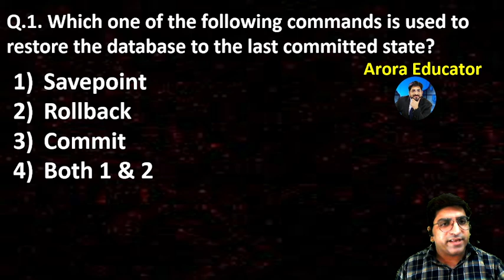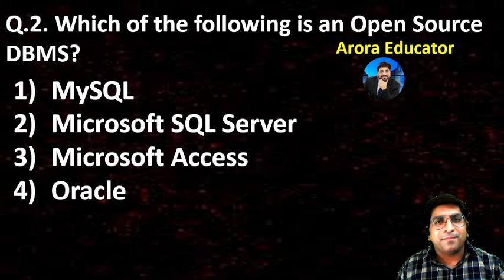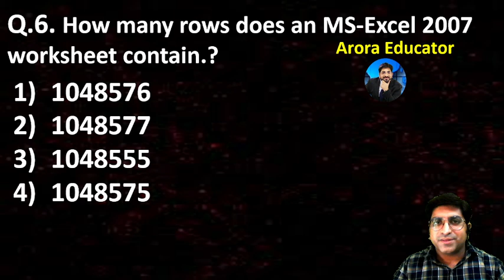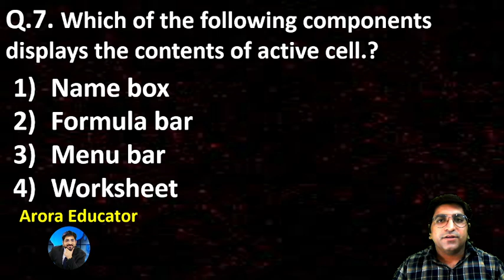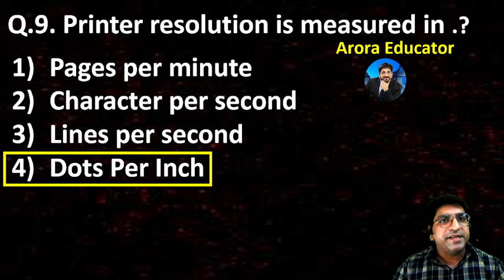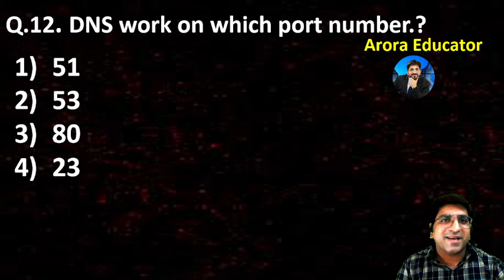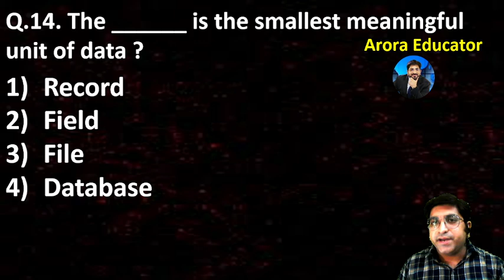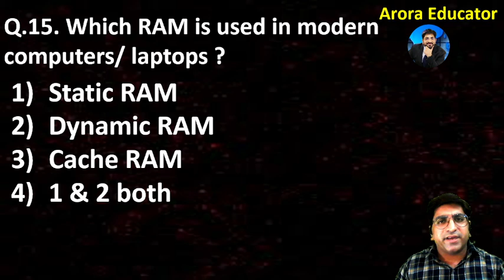Punjab Patwari 2021 Computer Questions Mock Test (Day-5) | Computer Classes | Computer MCQ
Punjab Patwari 2021 Computer Questions Mock Test (Day-5) | Computer Classes | Computer MCQ | Computer Notes | Arora Educator | By-Sachin Arora Sir |
If you have any queries Call/WhatsApp at ➤ 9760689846

PSSSB Fishery Officer Question Paper 2021 Solution
Fisheries Officer Previous Year Solved Question Paper
PSSSB Fishery Officer Recruitment 2021 online applications started at sssb.punjab.gov.in for 27 vacancies.
PSSSB Fishery Officer Recruitment 2021
Punjab Subordinate Selection Service Board has released a PSSSB Fishery Officer notification to recruit the candidates for Fishery Officer. A total number of 27 vacancies are released for the PSSSB Fishery Officer post.
Basics of Computers, Working of Mobile Phones and personal digital Gadgets,
Introduction to wireless technology in day-to-day communication, Fundamentals of
Computers and Networks, Internet and Cyber Laws, Malware, Concepts related to
GPS, Geo-fencing, Understanding emails/SMS/ messengers & tracing, Use of
Office Productivity Tools such as MS Word, PowerPoint,
spreadsheets, Database Management.